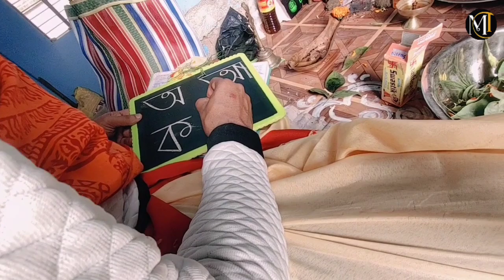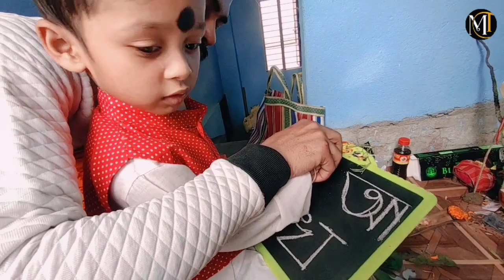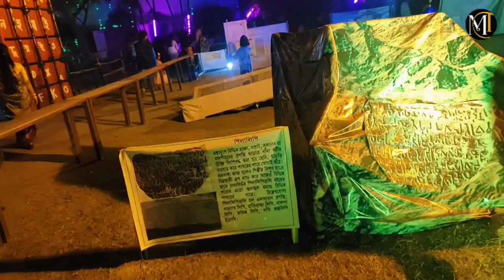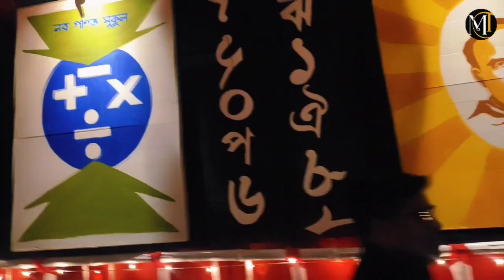saraswati puja spacial vlog